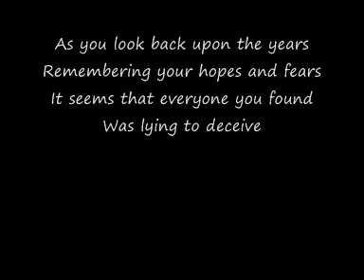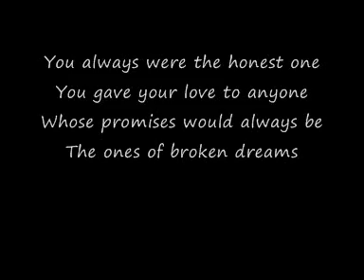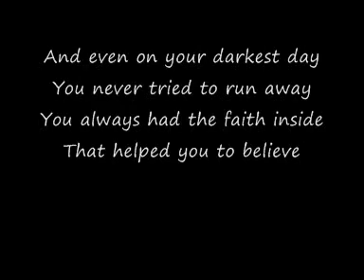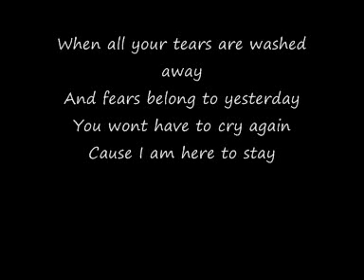The Swans Here to Stay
Fantastic song from a group that should have made it big, Formerly known as Cry Before Dawn